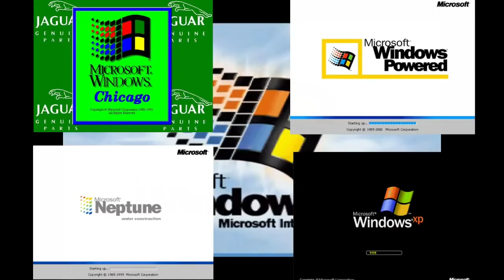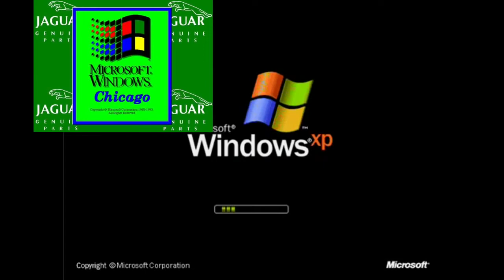[Sparta Remix] (Reupload) Windows 98 has a Sparta Remix ft. 9x,2000,XP